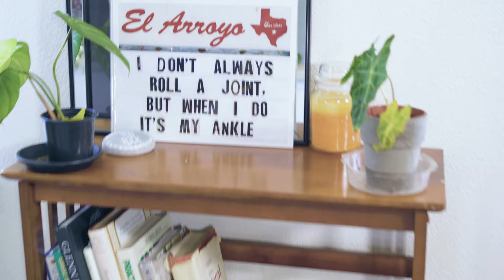Learn the Running Man! Fast and easy!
Running man tutorial for beginners. Learn the basic Running Man, T-Step, and Rocking by following along with us. In This Video Jamieson Hill of Cream On Top gets a Shuffling Lesson from Brigitte of The Shuffle Circle. Brigitte has taught countless people to shuffle and in this tutorial, you will learn the Running Man, the T-step, and how to Rock or Rocking.

Learn the basic Running Man by following along with me in this video. In this shuffle tutorial, we start by breaking down the dance steps slowly, then we put the steps to the counts and then to the music.

00:00 Introduction
02:53 How to Warm Up for Shuffling.
04:10 How to do the Running Man. (Running ManTutorial)
08:35 How to do the T-Step. (T-Step Tutorial)
14:13 How to Rock. (Rocking Dance Tutorial)
16:11 Brigitte Freestyles.
16:39 How Brigitte Got Into Shuffling.
23:40 What is The Shuffle Circle?
29:00 Get Creamy Questions.

Have an idea for an event or want to be featured at our next taping? Send us your submission via the Google form

Need a new Drone? We use the Mavic 2 Pro
Fellow Youtuber? Save time with TubeBuddy

Directed by: Jamieson Hill
Camera: Jamieson Hill
Editing: Allegra Thomas
Produced by: Cream On Top